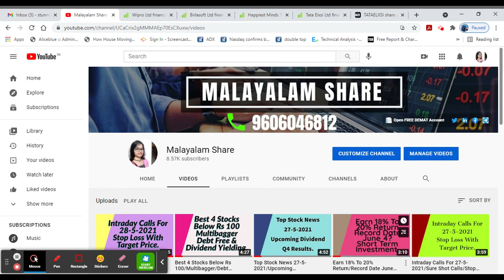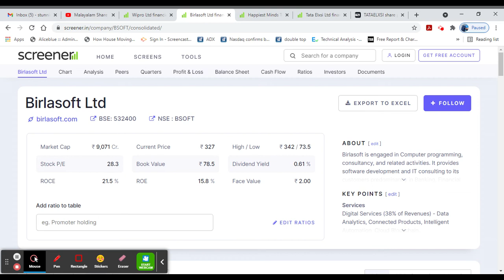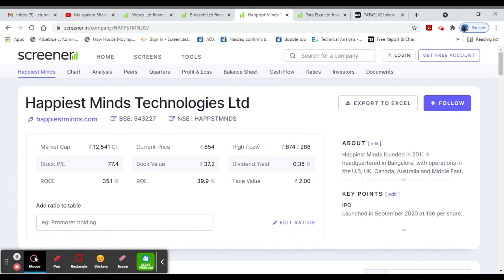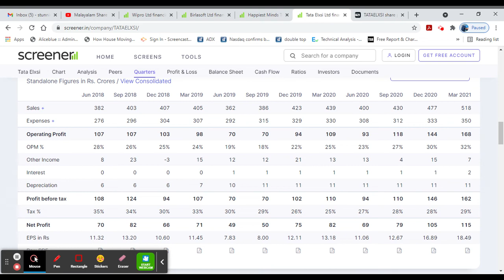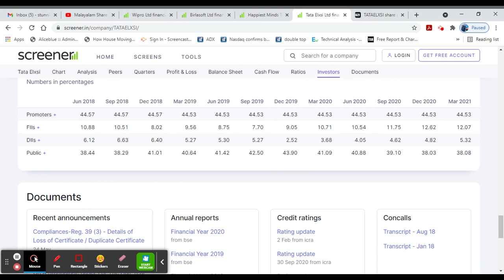Top 4 Multibagger Stocks in IT Sector/Growing/Debt Free/Dividend Yielding/Alice Blue/Malayalam/MS